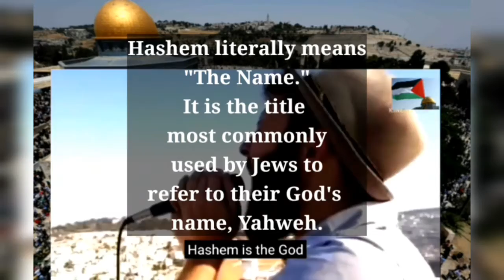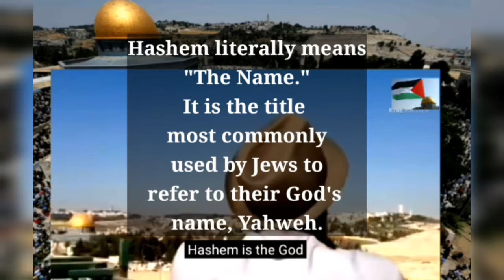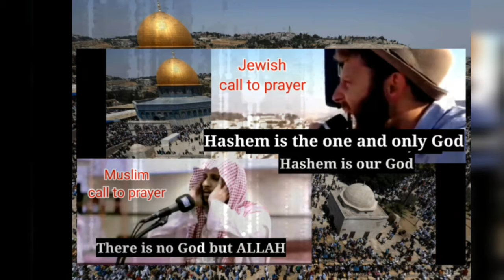THE JEWISH AND THE MUSLIM CALL TO PRAYER